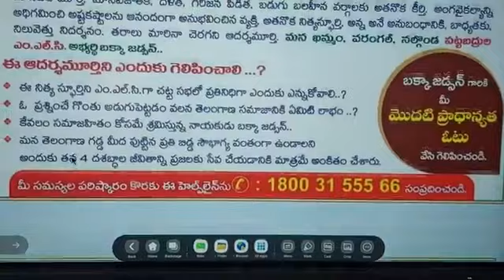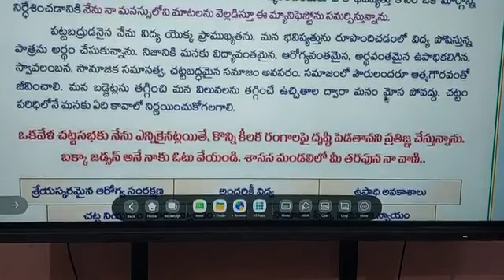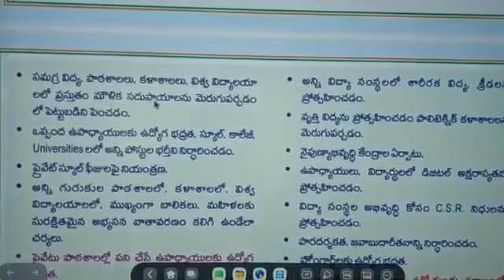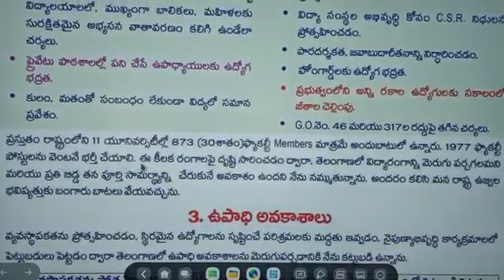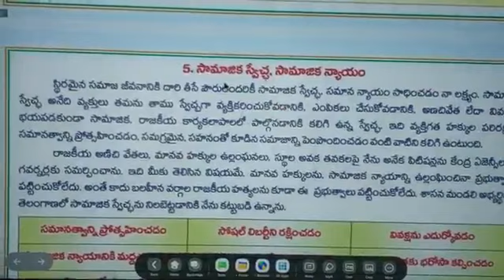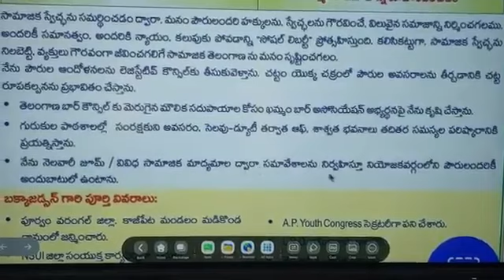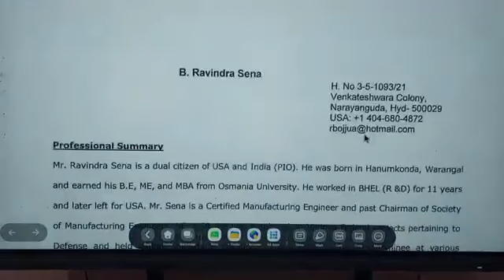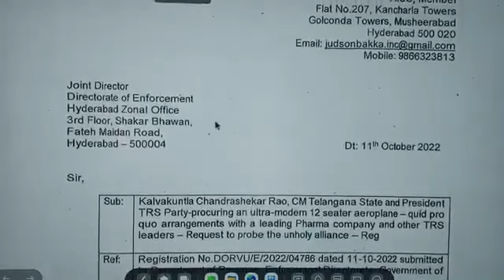Telangana Graduates MLC Election's 2024 | INC Expelled Bakka Judson Releases Manifesto | Warangal TV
మేనిఫెస్టో నెరవేర్చదాకా పోరాడుతా - ఎమ్మెల్సీగా గెలిపించండి - బక్క జడ్సన్

Warangal TV based on the diverse and engaging content you've described. Viewers who are interested in Warangal Real-time issues, interviews, short movies, comedy skits, cookery shows, health, tourism, women's issues, and education may find the channel to be a valuable source of information and entertainment.